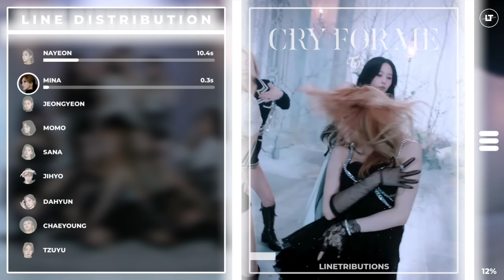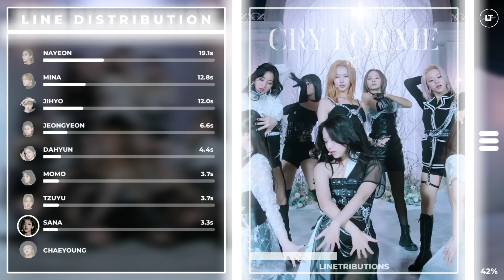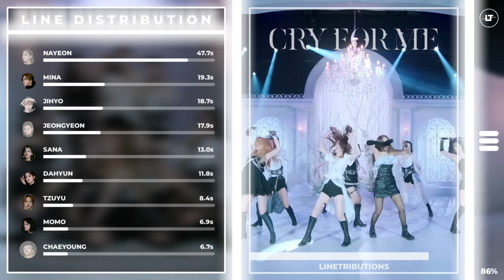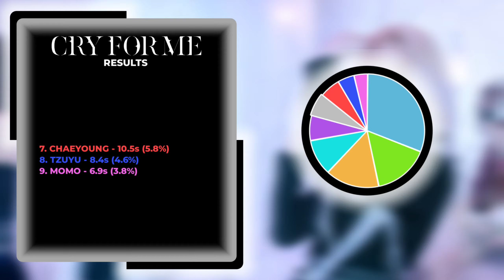(HAPPY NEW YEAR) TWICE - CRY FOR ME (English version) (Line Distribution) | LINETRIBUTIONS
This video took 2.5 hours to export
Because the high quality and high frame rate

Hope you guys had and will have a amazing year of 2024

For me it was very simple year